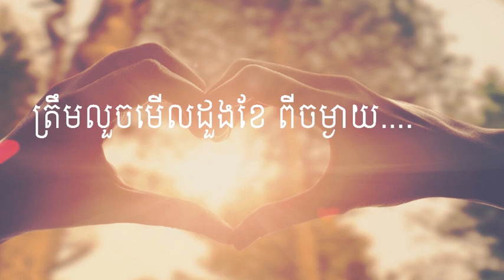Tom hom sne | Romantic song